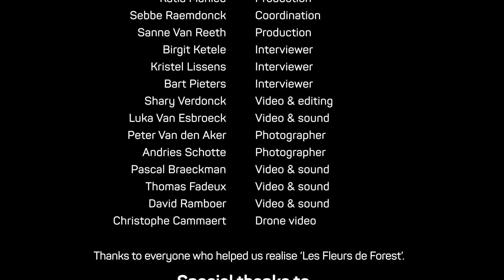Les Fleurs de Forest // Teaser Trailer // Vorst Nationaal - Forest National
Thanks a lot! That's literally all we can say right now! Thank you to everyone who supported 'Les Fleurs de Forest', everyone who supported LIVE2020, everyone who cares about the live music industry!
Together we made it happen and we raised 15,000 euros for LIVE2020! ❤️ We love our fans and we hope to see you soon so we can kick off the next 50 years of Forest National!

Our coverage is coming very soon to YouTube! So keep an eye out and in the meanwhile enjoy our lovely trailer for 'Les Fleurs de Forest’. 🌹🌸💐